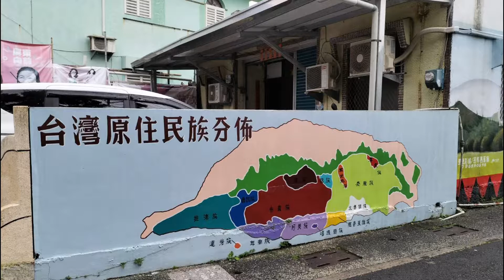心愛甭哭A029 (桂花咖啡樂團)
懷舊好歌  聽歌遊台灣(台東東部旭海社區)